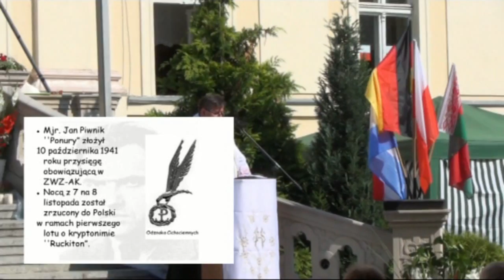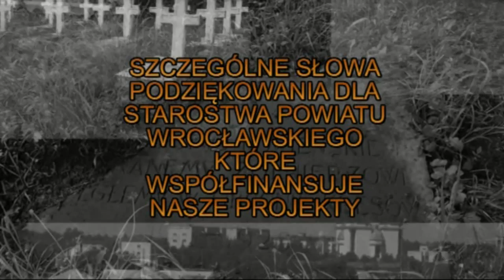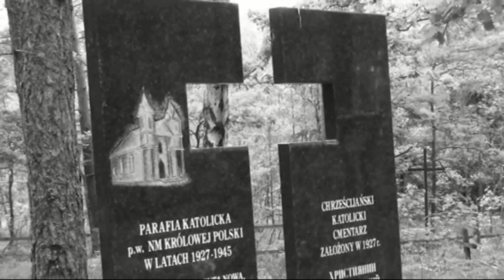TMKK Wrocław - Świątniki 2016 część II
ks. abp Józef Kupny Metropolita Wrocławski, Poseł na Sejm RP Michał Jaros, Wiceprzewodniczący Parlamentarnego Zespołu do spraw Kresów, Kresowian i Dziedzictwa Ziem Wschodnich Dawnej Rzeczypospolitej, Wojewoda Dolnośląski Paweł Hreniak oraz Starosta Wrocławski Roman Potocki.